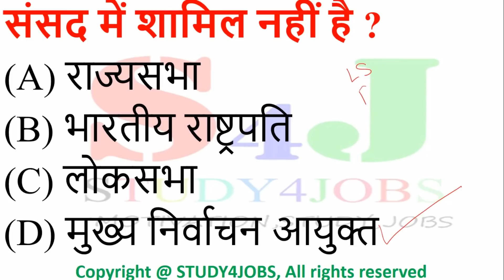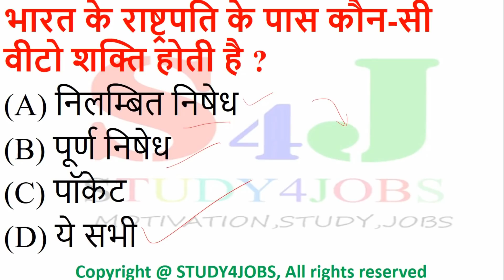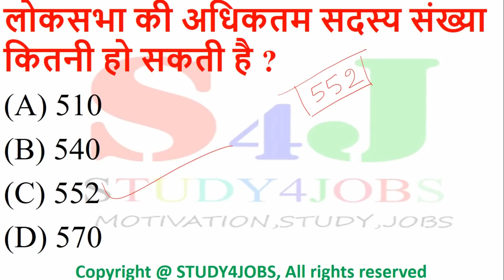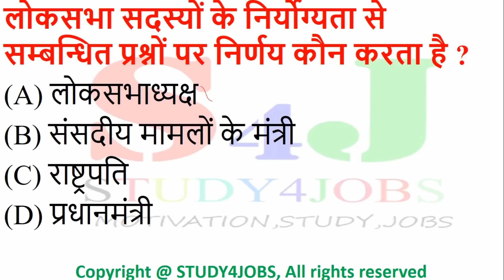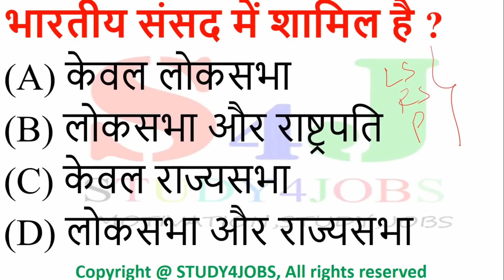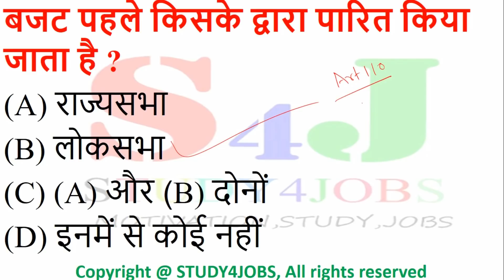भारतीय राजव्यवस्था एवं संविधान -09 || Indian polity questions || Indian polity in hindi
इस वीडियो में "भारतीय राजव्यवस्था एवं संविधान" के बारे में बताया गया है।

Solved query:-
1. indian polity and constitution for ssc cgl
2. indian polity
3. indian constitution
4. constitution of india
5. polity for ssc cgl
6. indian polity question
7. gk in hindi
8. polity question for ssc cgl
9. gk tricks in hindi
10. indian polity and constitution lectures,
11. for all competitions,indian poltiy for competitive exam
12. polity in hindi
13. polity general knowledge
14. polity science
15. indian polity and constitution